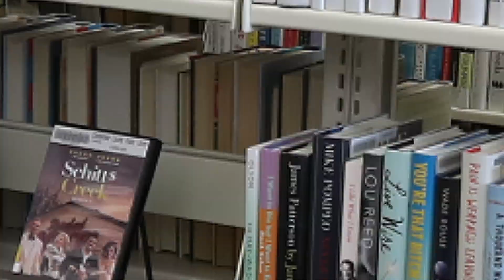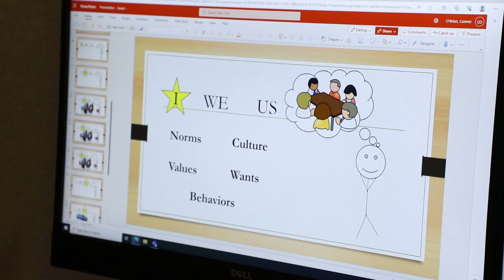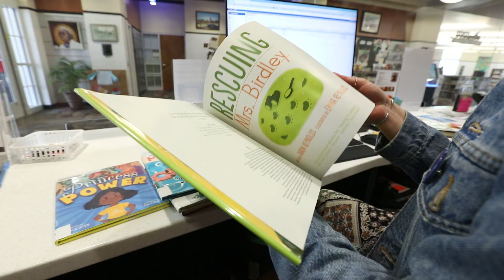INTERN Experience at CCPL 2023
Hey, college students, looking to get hands-on experience or considering a career in a library setting? Check out CCPL.